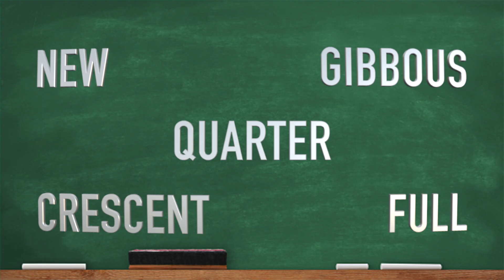CC Cycle 2 Week 11 Science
Classical Conversations Cycle 2 Week 11 Science - What are the phases of the moon?